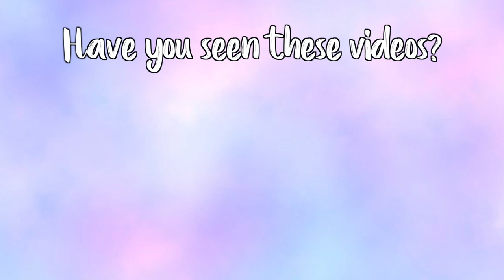WHY I HAD NO FRIENDS...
This was a pretty hard video to film. I really hope this advice helped you guys x

Sending you all lots of love xx